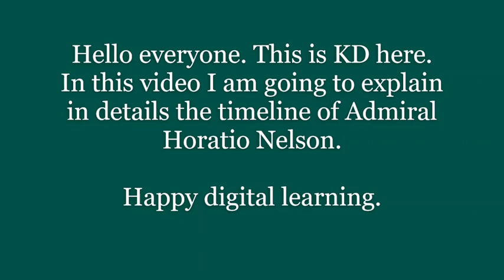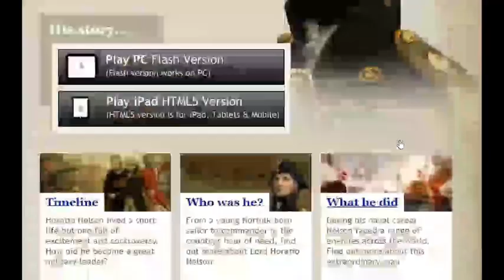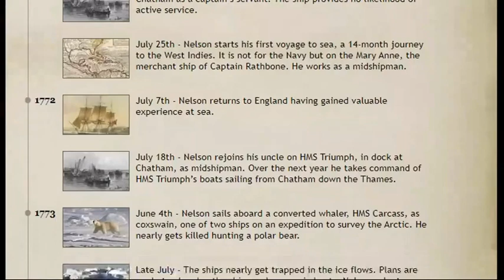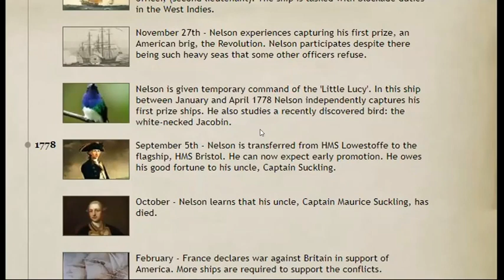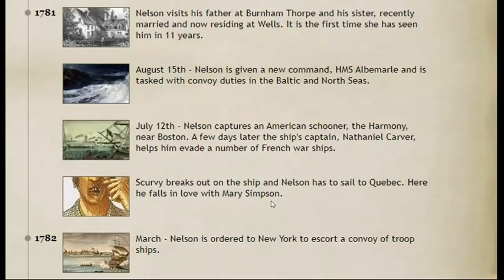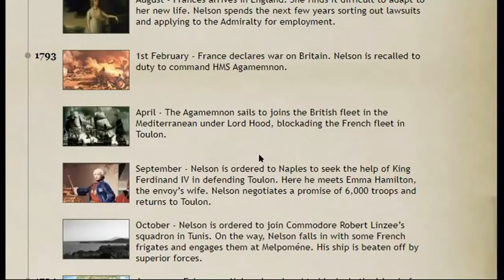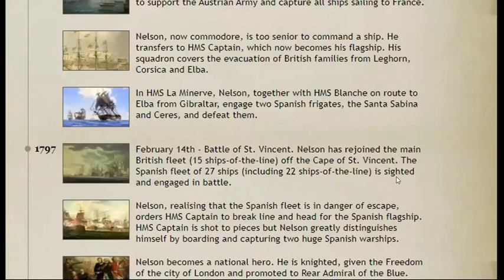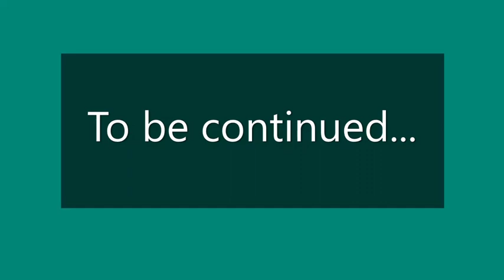Std 5 Eng Liter A BOY WHO KNEW NO FEAR Part 2